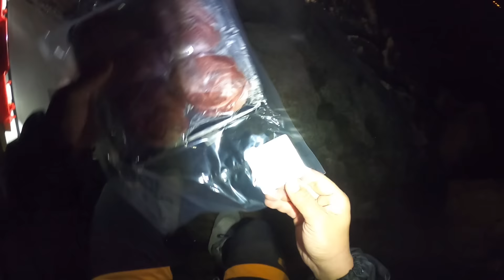【北海道釣り】後志の磯で夜ブッコミ釣りで狙うデカソイ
後編
2023年5月上旬

友人のいずみっちとにっぺちゃんと北海道後志の地磯へデカソイやGT（にっぺちゃんいわくグレート・タラ【鱈】らしいです）
を狙って夜ブッコミしました。
天気も良く最高の釣り日和！
序盤からアクシデント勃発しますが楽しい磯釣りになりました。

前編のデカソイ動画
イルカが回遊する北海道後志の磯でデカ餌のブッコミ釣りで大物GTを狙う！？fishing

是非こちらもご視聴いただけると幸いです。

「タックル」
ロッド：シマノ・スピンパワー425AX（並継）×1
　　　シマノ・スピンパワー405AX（並継）×1
　　　ダイワ・スカイキャスター425　35号（並継）×1
リール：シマノ・SPパワーエアロ×3
仕掛け：捨て糸ソイ仕掛け
　　   ：胴突き1本針仕掛け

食わせ餌：冷凍ヤリイカ、イカゴロ、ソーダカツオ短冊、バナメイエビ
撒き餌：コマセなし

神経〆ワイヤー

撮影機材
ゴープロ　アクションカムの定番！！映える動画はゴープロ1番。

sionyx　auroraＰＲＯ　夜釣りで釣り糸まで見えるカメラ！？夜の星空観察にもオススメ

昼と夜の二刀流撮影にこれ一択。

私が使用してる投光器2種類です。
ポータブルでしっかり防水。長時間使用可能です！！１年使いましたが未だ故障なくしっかり使えています。

根掛かり時に、手の怪我やリール、ロッドの破損を回避！！

穂先ライト
真暗い夜釣りでも鮮明に竿先を照らす！繰り返し使えるエコfishing！

黒いゴム手袋
破れにくい、おしゃれなＢＬＡＣＫハンド

尾西食品 アルファ米12種類全部セット(非常食 5年保存 各味1食×12種類)災害時でも使える水で作る即席ご飯。美味しいです！

アカウント：turiga.ikigai（釣りがいきがい）

当チャンネルのおーちゃんより皆様にお願いです。
視聴になる前に以下のことをご確認ください。

※当チャンネルは食べることも楽しみに釣りを行っていますので、漁獲規制対象でなければ
　 基本的に持ち帰り食べます。

※北海道の地磯、漁港をメインに動画を撮影しております。
　 釣り場の詳細は、トラブルを避けるため、公表しておりませんので釣り場の特定につながるような発言はお控えください。

※当チャンネル内で紹介した釣り場での事故、トラブル等については一切責任を負いません。

　以上、ご理解頂けないない方はご視聴をお控えください。

最後に。

釣り場での事故が多発していますので釣行の際はライフジャケットを着用し、ゴミは必ず各自で持ち帰り処分しましょう。
場所選び等でトラブルのないよう、譲り合って釣りを楽しみましょう。

最後まで熟読して頂きありがとうございます。

では動画をお楽しみください。